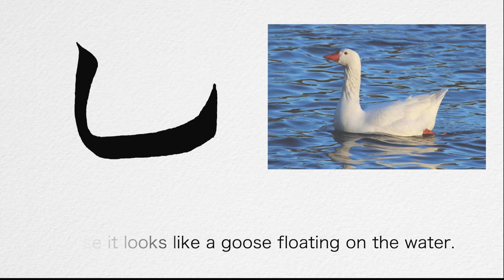Chinese Calligraphy Tutorial | Strokes：竖弯钩 & 横折弯钩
Chinese strokes 竖弯钩 & 横折弯钩 is a little bit hard to write by brush but it's important to write well. The secret to write it beautifully is to control  the direction of the brush and the strength we use.
    竖弯钩 is also called 浮鹅钩, because it looks like a goose floating on the water. It's very vivid, isn't it?